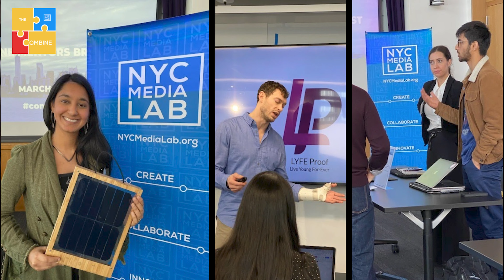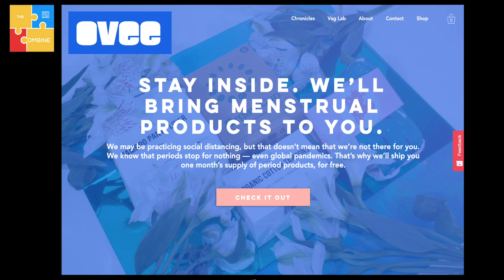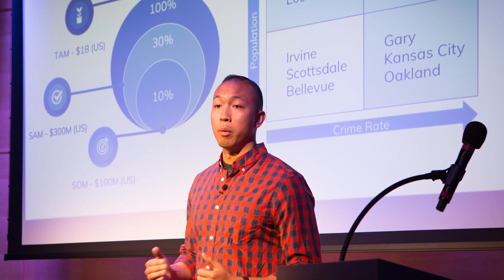The Combine - Sizzle Reel 2020